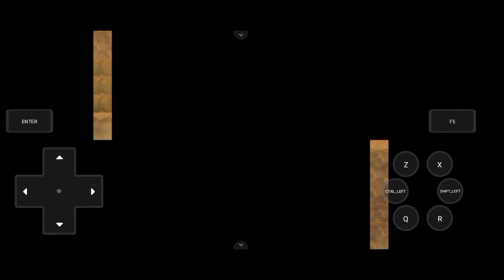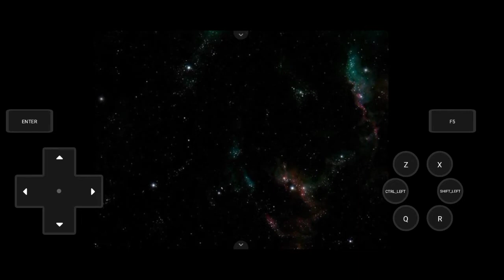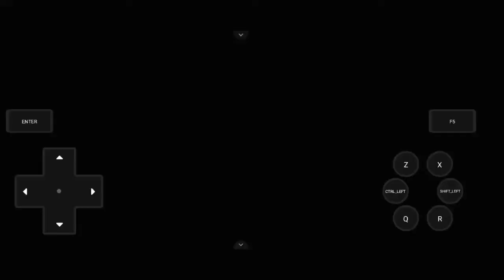Pokemon Opalo Android Walkthrough : Lawan Vera! (Bahasa Indonesia)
Hello guys!
I'm back kali ini dengan video series terbaru yaitu Pokemon Opalo Walkthrough Indonesia!
Yes kita bakal memasuki episode keempat dan sekarang kita bakal malanjutkan perjalanan mendapatkan Gym Badge Kedua kita guys!
Apakah berhasil? Yuk tonton aja videonya!

Subrek :
Youtube.com/@Addyneogaming

00:00 intro
00:40 Dusty Steppe
Item
- Rare Candy
04:57 Sirocco Town
TM
- tm air cutter
Item
- Soothe Bell
- Macho Brace
- Rare Candy
13:29 Cefira Canyon
Item
- Super Potion
- X Defense 2
TM
- tm furry cutter
23:54 Poniente Town
Item :
- Quick Claw
- Shell Bell
- Heart Scale
Special
- Pokemon's Egg
- Incubator